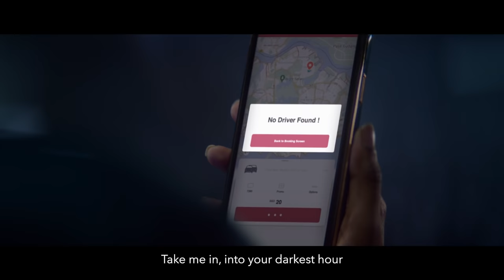Singapore Stands By You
Our frontline workers have made many sacrifices in keeping Singapore safe, especially during this COVID-19 pandemic. Because of their efforts and contributions, Singapore has emerged stronger from every challenge, and more resilient than before. This video is dedicated to all our frontline heroes.

From the bottom of our hearts – thank you.

Here’s a rendition of “I’ll Stand By You” by local singers Aisyah Aziz, Benjamin Kheng, Weish, and Shabir Tabare Alam (original by The Pretenders, 1994).

Share your messages of support and appreciation at go.gov.sg/appreciate!